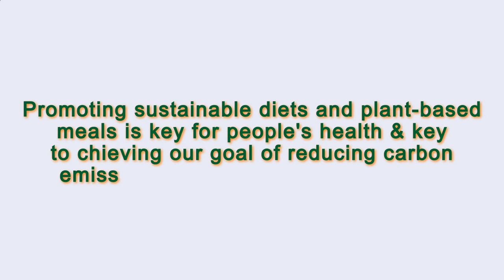Close to Me Restaurant Paris 75012 FR, Ile-de-France, France